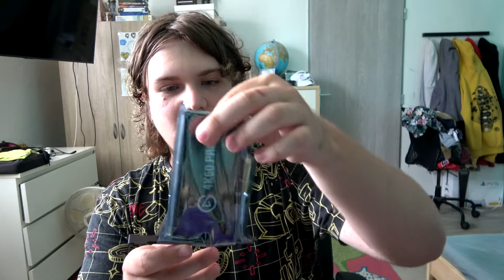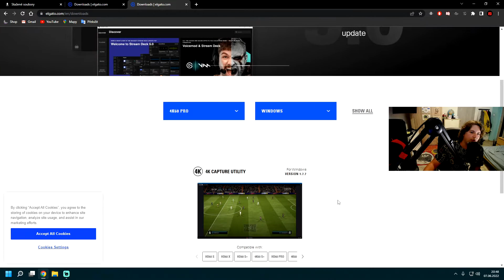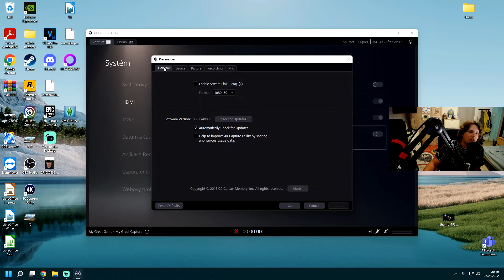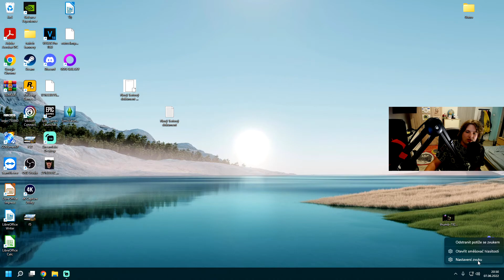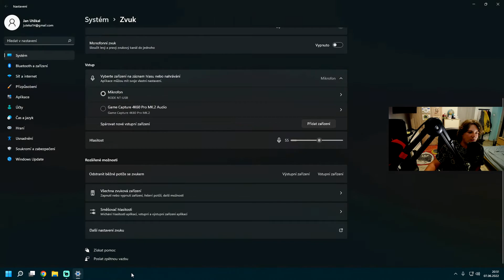MOJE STŘIHOVÁ KARTA | Elgato Game Capture 4K60 Pro MK.2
V tomhle videu si rozbalíme, ukážeme a popovídáme o mojí nové střihové kartě.